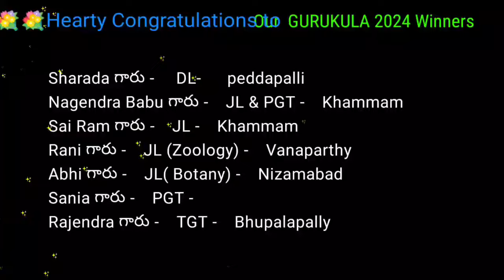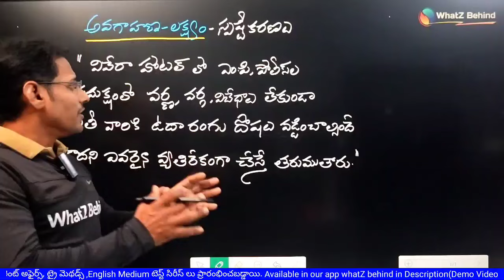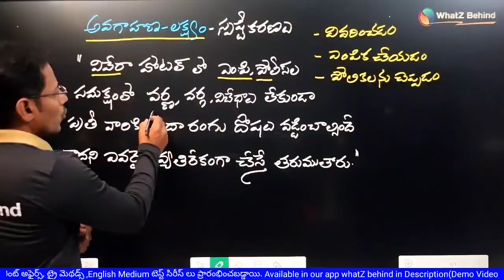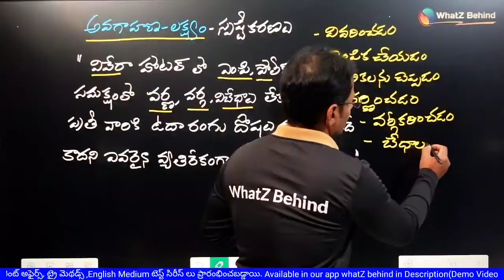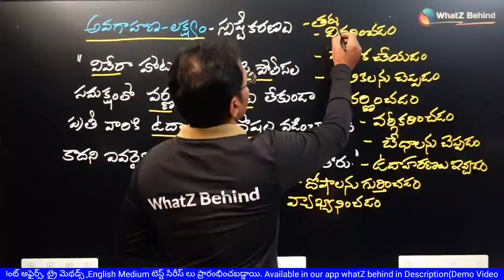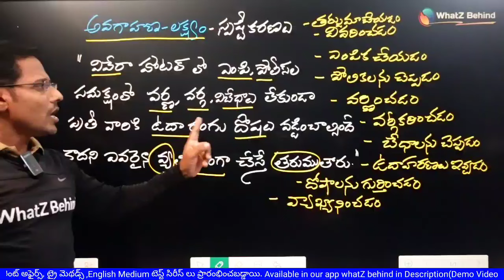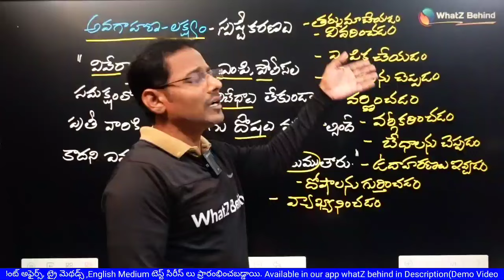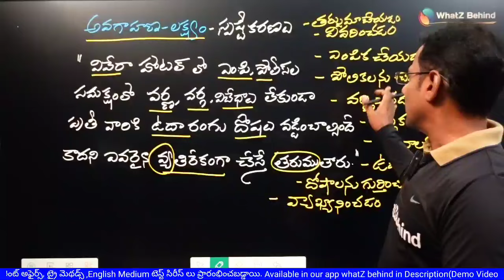DSC 2024| అవగాహనా లక్ష్యం లోని 10 స్పష్టీకరణాలకు Magic Sentense |మరచిపోవడం మీవల్ల కాదు _AP & TS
6th 7th 8th 9th 10th 11th 12th Class related videos available in our app